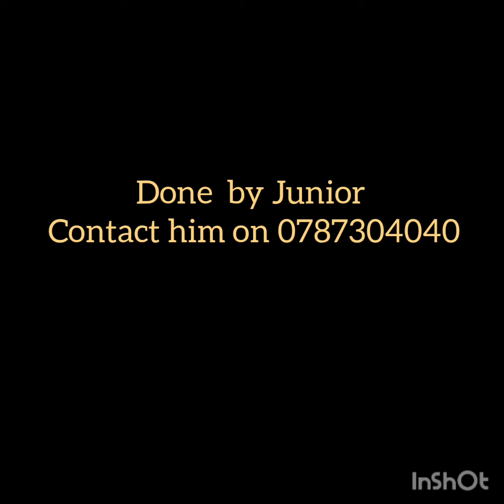simple decoration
ENTERTAIMENT
Craft
and
 designer
Educating people on the streets of Kigali and getting acquainted with new ones made by someone
can pass though when there is gums